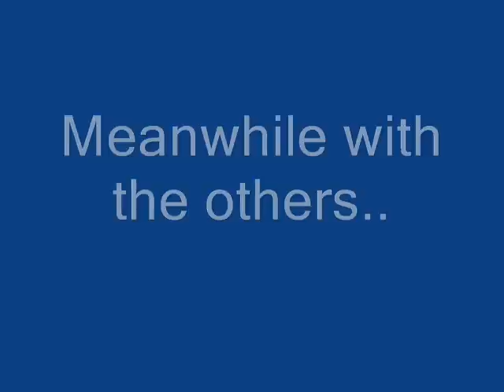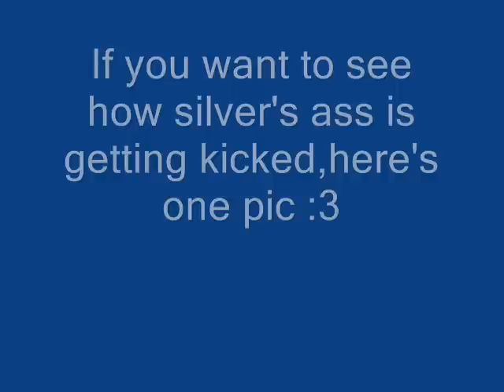SSS Show episode 10 pt 2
Pt2 is out!~ Part 3 will be out soon~ Darkstar's in!